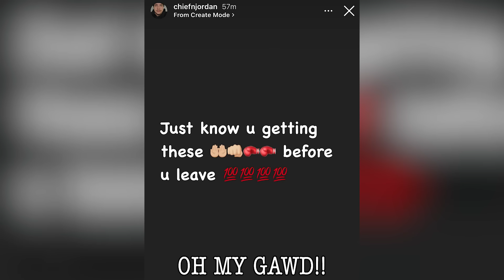WE CONFRONTED HER EX-BOYFRIEND FOR CHEATING ON HER... *JORDAN VS LUIS*